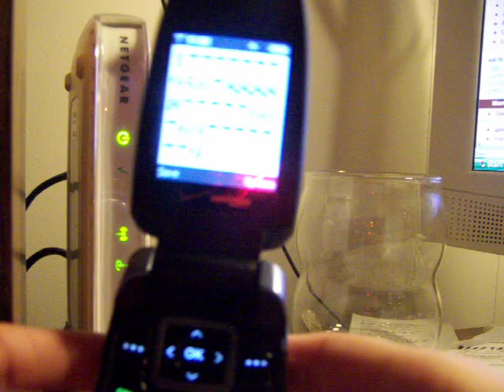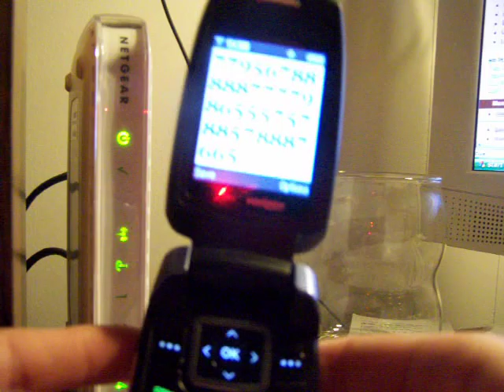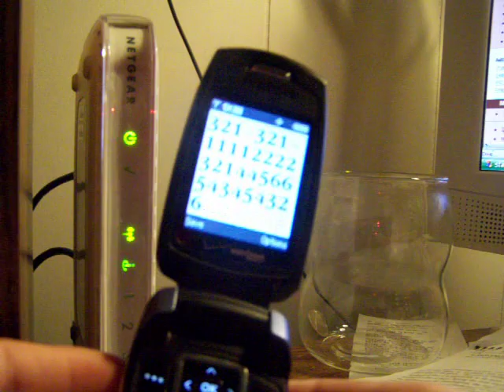Phone Typing Tunes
I HAVE TALENT
I can make songs on my phone! OMG!
I know Right!